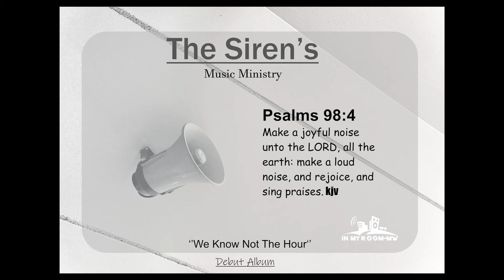We Know Not The Hour_ The Siren's(Official Video)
Song: We know not the hour

Artists: The Siren's  Namibia

Credits:
voice parts- The Sirens
audio- mixed and mastered Mr K @ In My Room
video- Mr K

Song Arranger - George Kanyanga ( Mr K)